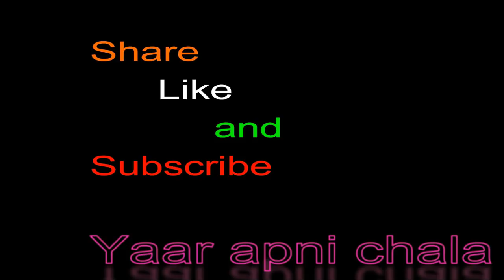Lafangey/newcomedy/2021video/Yaarapnichala/Yaar apni chala/alimuddinvideo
comment karo